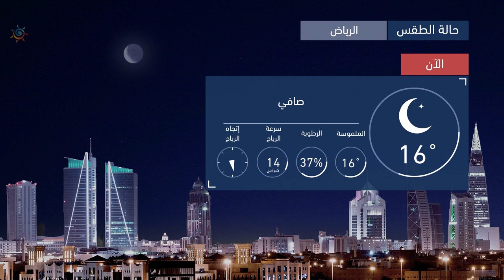طقس العرب | طقس الغد في السعودية | الإثنين 2020/10/26